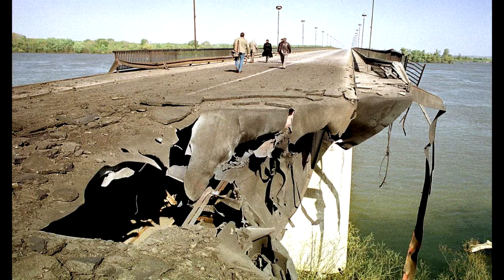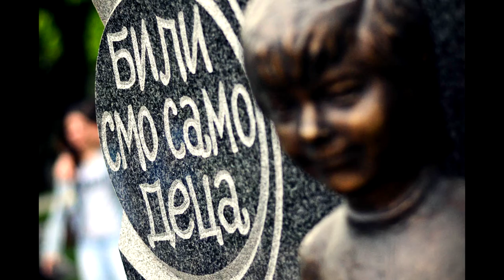Jugoslavijo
pesma snimljena za vreme NATO bombardovanja Jugoslavije 1999.